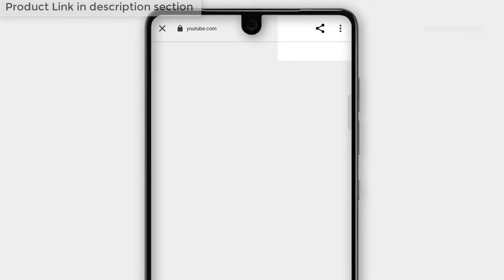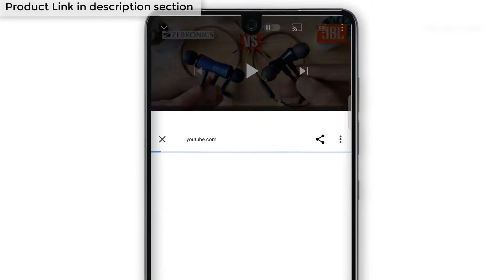Cosmic Byte Mechanical keyboard full review after usage 12 month | review After 1 year | [ 2021 ]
Cosmic Byte CB-GK Neon Rainbow Backlit Mechanical Keyboard with Blue Switch (Black)

🖥️ Led Monitor
💻 Laptop which I use for Video editing
🎤Boya Microphone
🎤Another Blue Snowball iCE USB mic